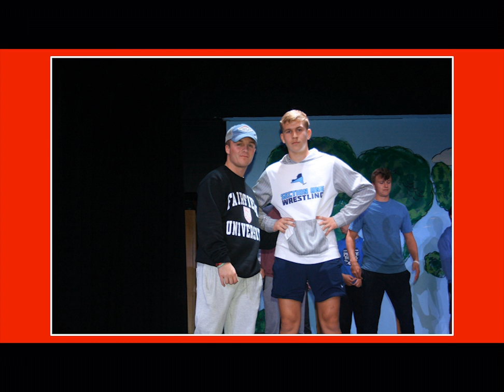PRHS Seniors Present...High School Musical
PRHS seniors rehearse High School Musical.

Special Free Performance for
Pearl River Senior Citizens-
3 November 2022 3:30 PM
Performances
-4, 5 November 2022 7:00 PM